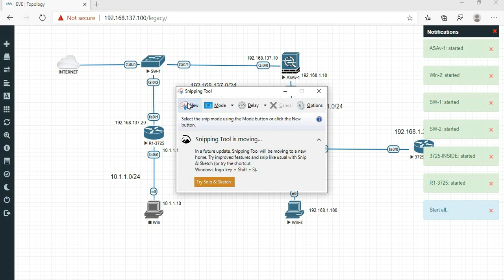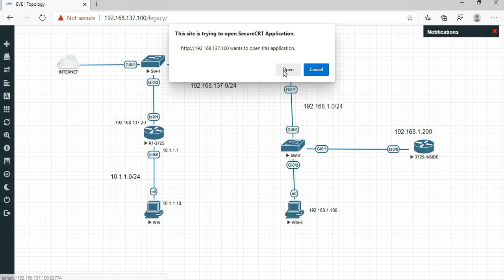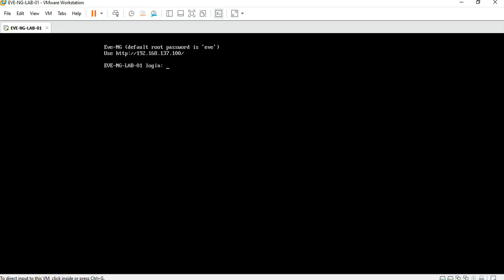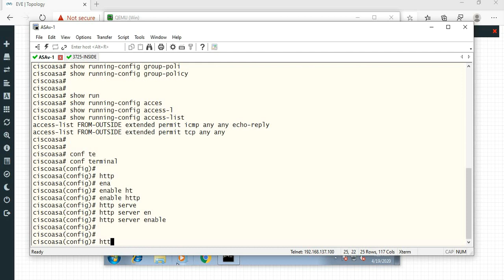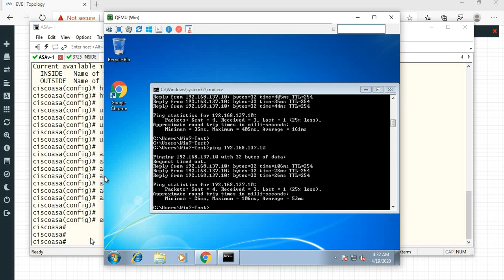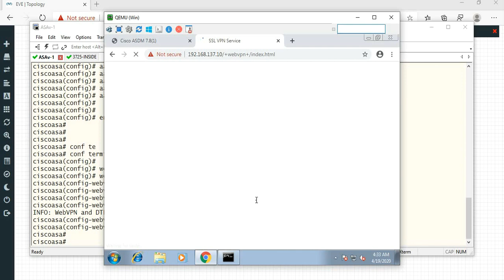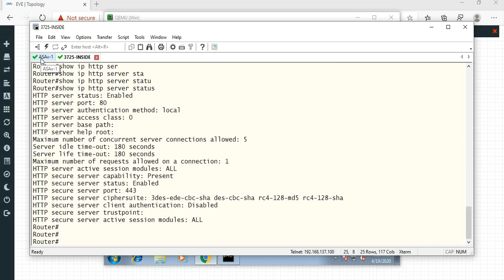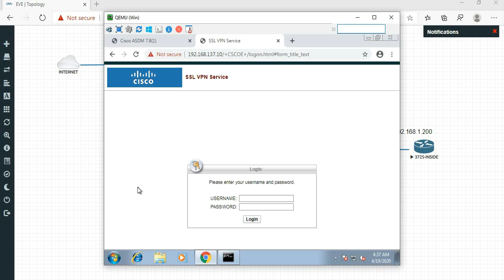What is Proxy VPN || WebVPN || SSL BASED VPN || CONFIGURATION IN TAMIL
This session is about what is WebVPN/ SSL VPN/ Proxy VPN and how to configure Proxy VPN